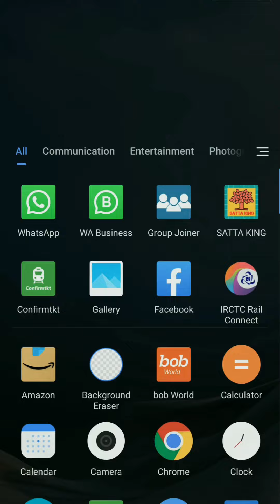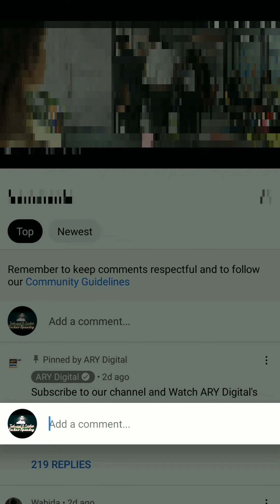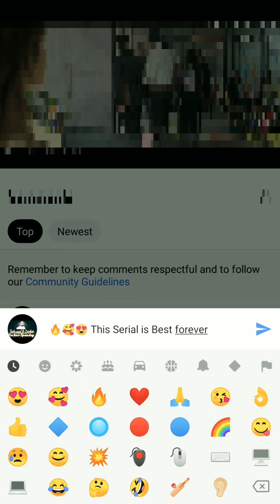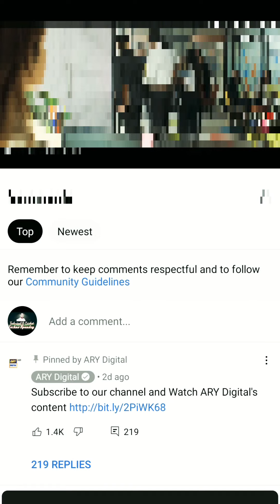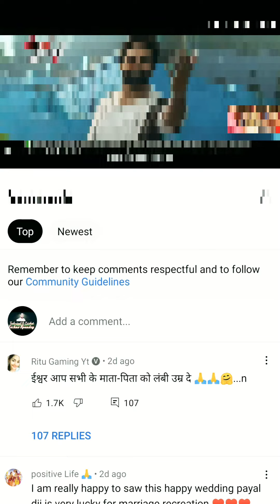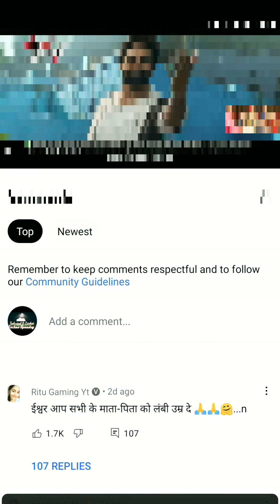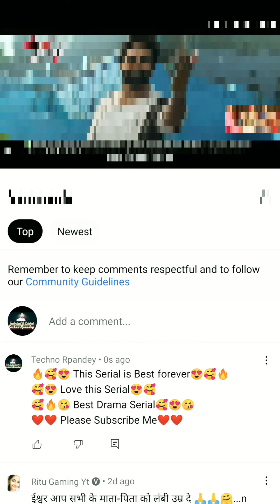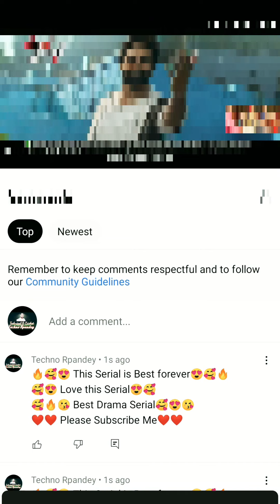Subscriber Kaise Badhaye | How to Increase Subscriber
Subs kaise badhaye
How do I grow a YouTube channel from 0?
How can I boost my YouTube channel?
How do YouTube videos go viral?
Why my YouTube channel is not growing?
How to get 1000 subscriber on youtube in a day free